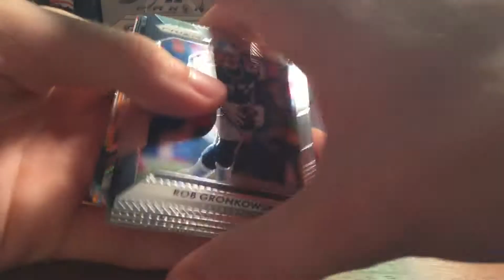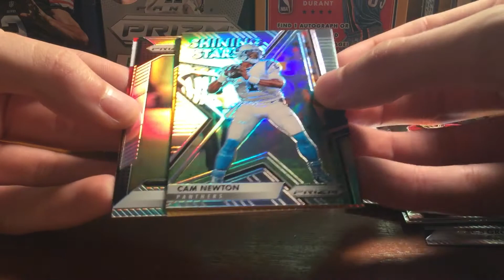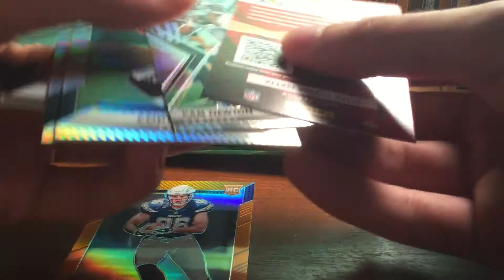1 Hobby Pack Break of 2016 Prizm Football